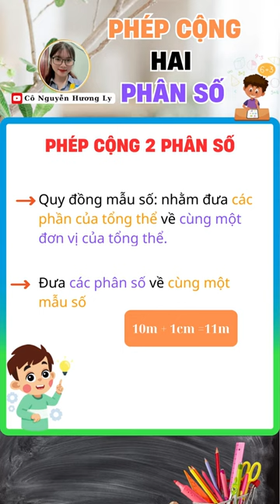Toán Lớp 4 | Phép cộng hai phân số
Kết nối với Nguyễn Hương Ly:
►Em ấn "Đăng ký" và đặt chuông để nhận thông báo khi cô ra bài giảng tiếp theo nhé!